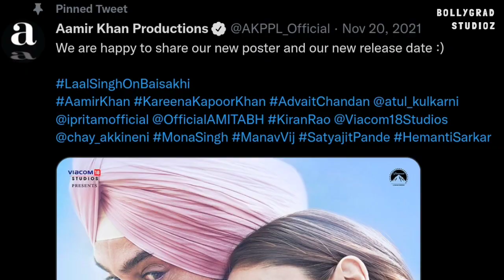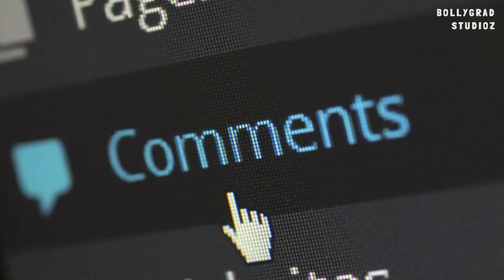K G F Chapter 2 | 31 Amazing Facts | Yash(Naveen Kumar Gowda) | Sanjay Dutt | Srinidhi | Raveena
0:00 Intro
0:55 koi bhi kgf 2 se kyu panga nahi lena chahta ?
1:15 kya kaha laal singh chadda ke makers ne ?

Cast -
 Yash
Sanjay Dutt
 Raveen Tandon

Brief

 kGF ch 2 is progressing in full swing . Directed and written by Nishant Neel who is also known for his to win two national awards . The makers have gone deeper into the life of rocky ,played by yash . Andhera look more villainous in second part , played by Sanjay Datt . Chapter 2 teaser with it’s grandeur and visual appeal  is the recipe of mass hit at box office . This movie is one of the highest grossing Hindi dubbed movies after bahubali 1 and 2 thanks to pan India release. And in the end , with the true bahubali style treatment will Yash’s KGF 2  live up to the expectations ?

Anchor - Preeti
Script - Sumbika

Thumbnail :  Yash vs amir  किसकी होगी जीत  ?